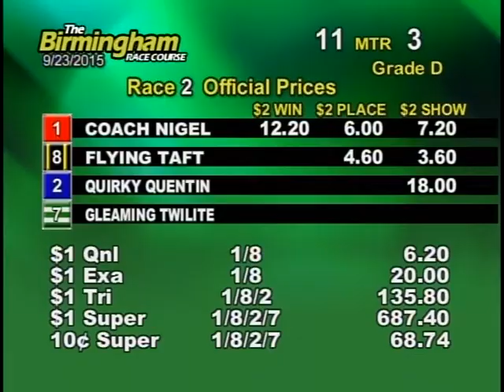09/23/15 Afternoon Race #2